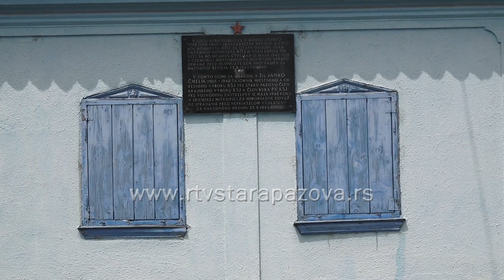Sve više posetilaca u kući Janka Čmelika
U spomen kući narodnog heroja Janka Čmelika u Staroj Pazovi sve je više posetilaca, ali zdanje se otvara samo za najavljene posete. Zbog toga je potrebno prethodno kontaktirati Turističku organizaciju Opštine Stara Pazova, a juče su organizovano došli učenici staropazovačke gimnazije i bila je to prilika da saznaju na koji način su sakupljeni i kako se čuvaju izloženi eksponati.